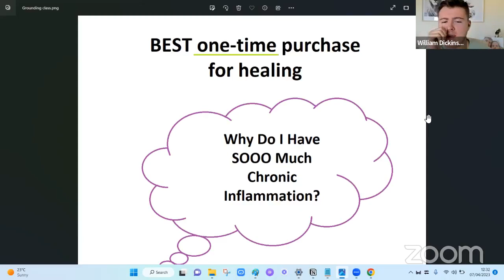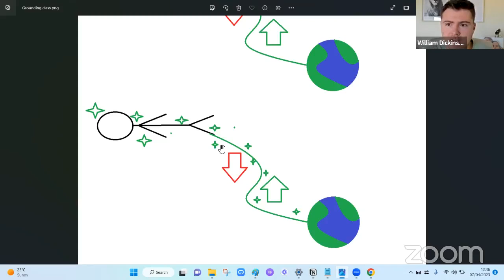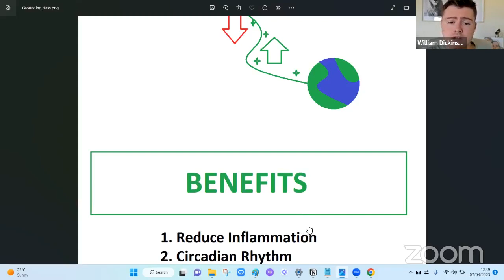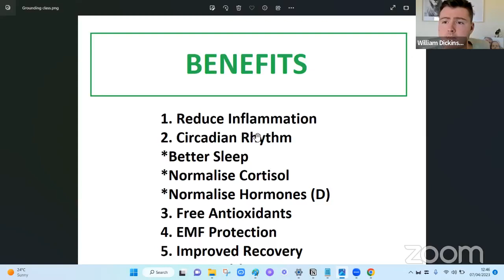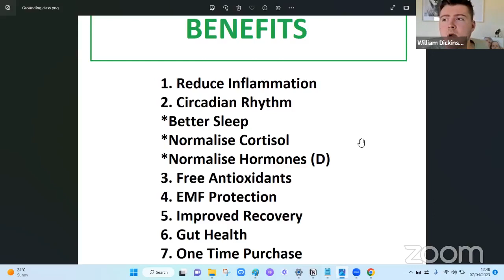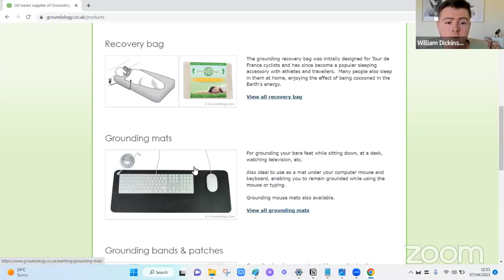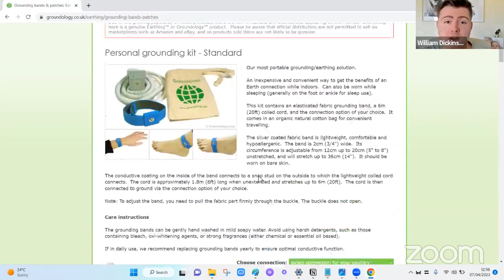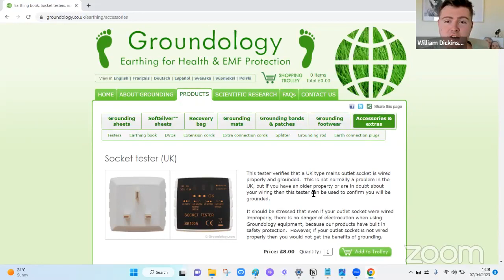Grounding & Earthing for Chronic Illness Recovery: The Science and Benefits w/ Groundology Products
Grounding and Earthing is a topic that has gained attention in recent years due to its potential to promote health and well-being. In this video, we delve into the science behind this concept to explore how it can help reduce inflammation and promote a healthy circadian rhythm - and how you can reap all of these benefits in a single, purchase, with easy lifetime applicability

Throughout the video, we cover the following topics:
01:00 Defining Grounding and Earthing and the Concept of electric charge transfer
02:00 The science behind how grounding and earthing can impact our health
10:00 The role of inflammation in disease and how grounding and earthing can help reduce inflammation
15:00 The relationship between grounding and earthing and our body's circadian rhythm
20:00 The potential benefits and limitations of grounding and earthing practices

By the end of this video, you will have gained a deeper understanding of the scientific concepts behind grounding and earthing and how they relate to our overall health and well-being.

We hope you find this discussion informative and thought-provoking.

Heal Your Gut With Our Gut Health Bundle